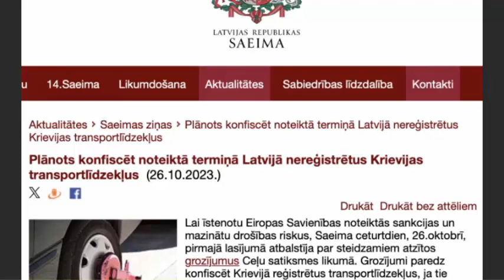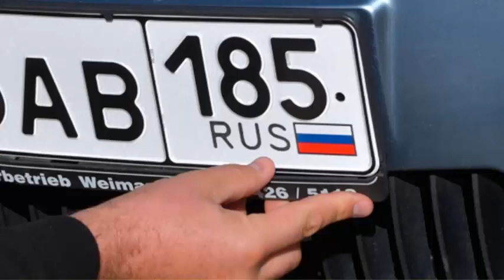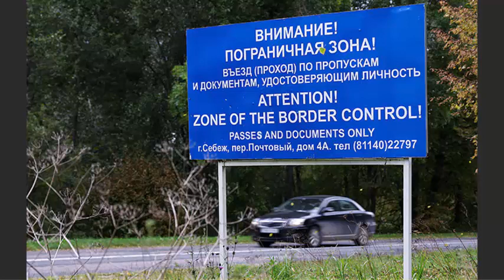Латвия конфискует российские АВТОМОБИЛИ! И передаёт их Украине!